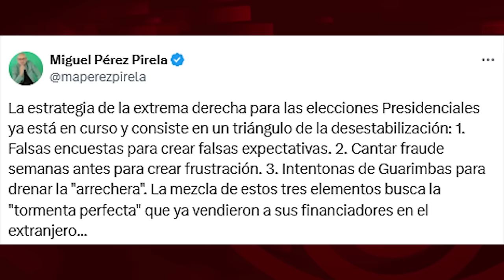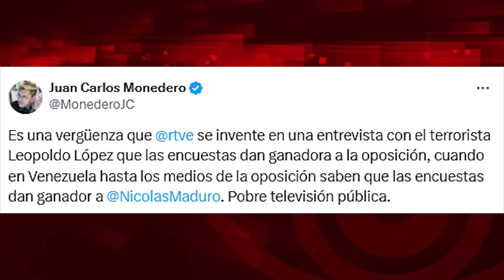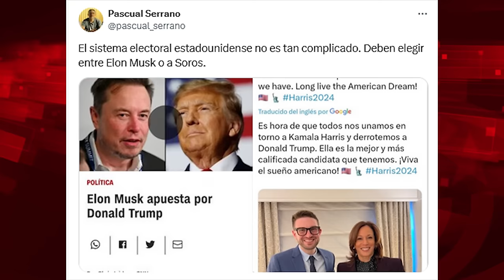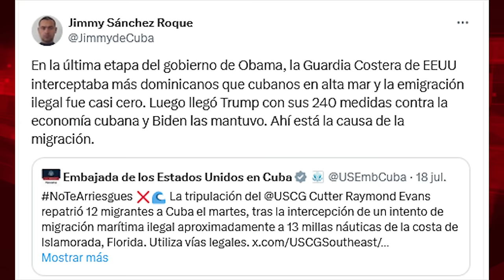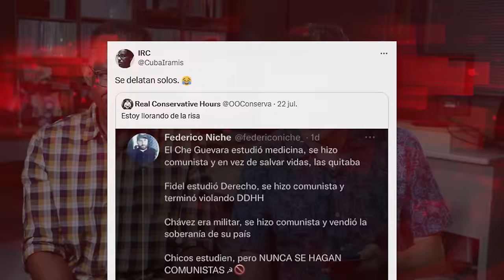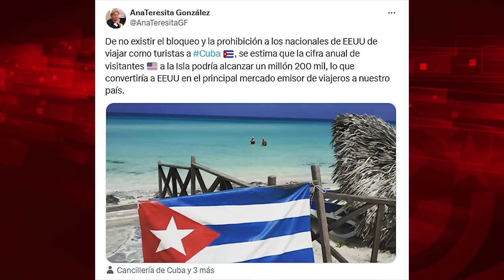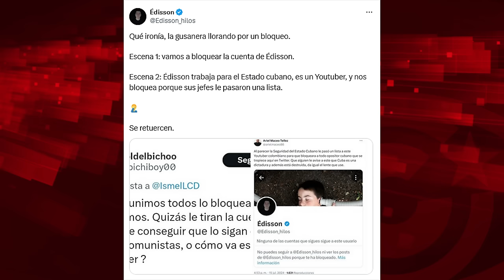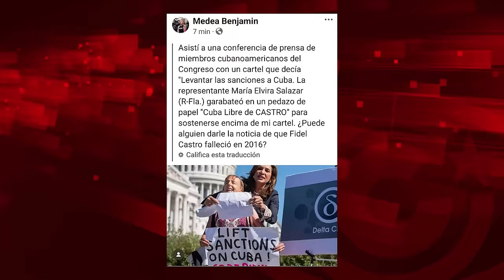Guerra de encuestas en Venezuela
Cubainformación.- Analizamos la campaña electoral en Venezuela, donde la estrategia de la extrema derecha, apadrinada y defendida por los medios occidentales, es: presentar falsas encuestas que dan la victoria a la oposición, después cantar fraude y provocar violencia y desconocimiento de una previsible victoria chavista. ¿Algo nuevo?